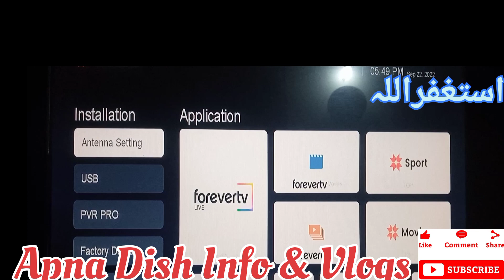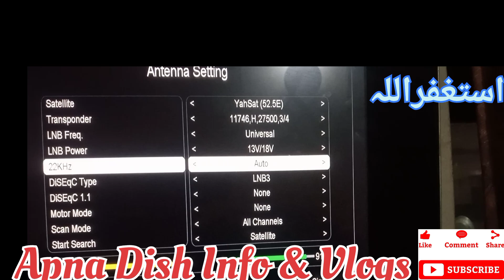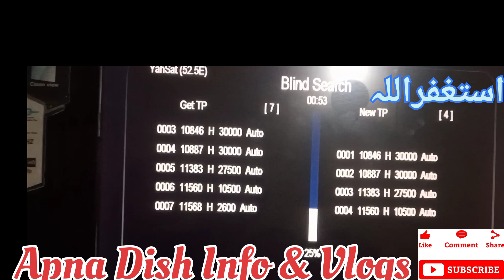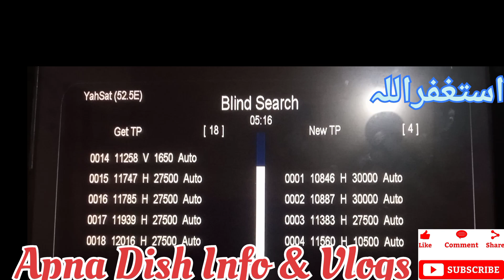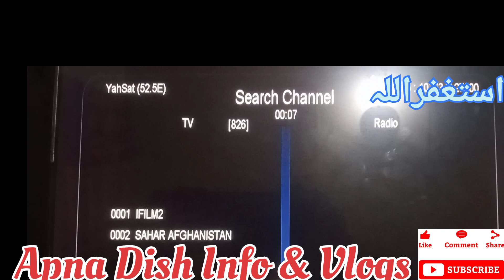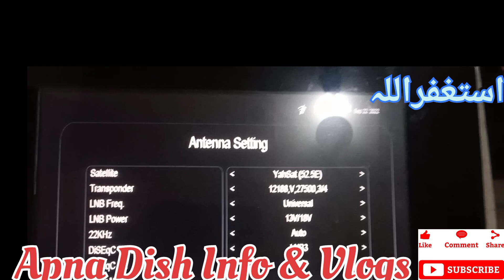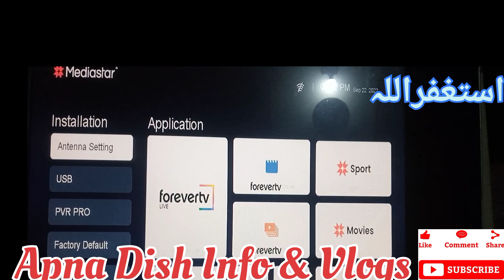How To Tune Dish Receiver Tv Channels|| in home ||Easily Step By Step Guide //Apna dish info& vlogs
How To Tune Dish Receiver Tv Channels at Hom Easily ! Step By Step Guide//Apna dish info& vlogs
how to tune dish receiver
how to tune dish tv set top box